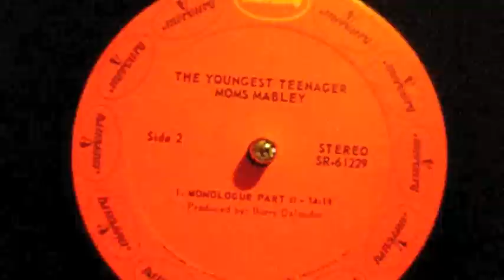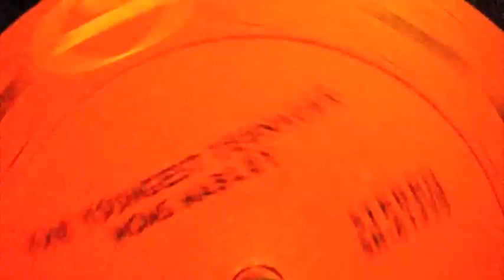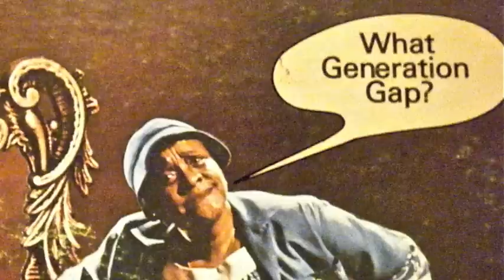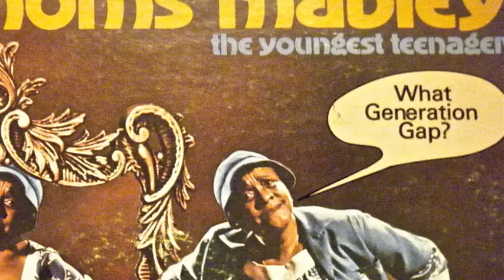Letter From The President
MOMS MABLEY Comedy